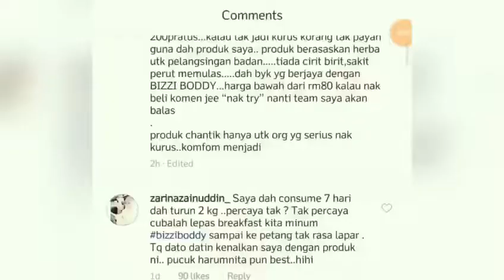Perghh Formulasi Ajaib Bizzi Boddy Dari Dato Aliff Syukri